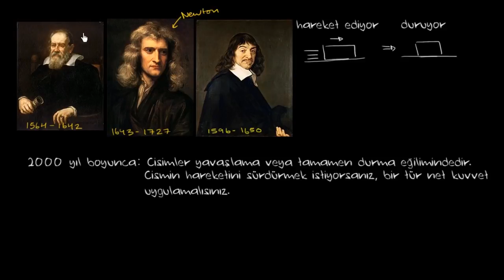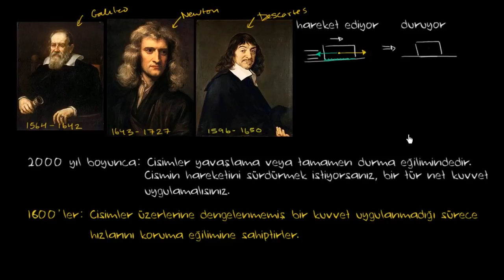Newton'un Birinci Hareket Yasası (Fen Bilimleri)(Fizik)